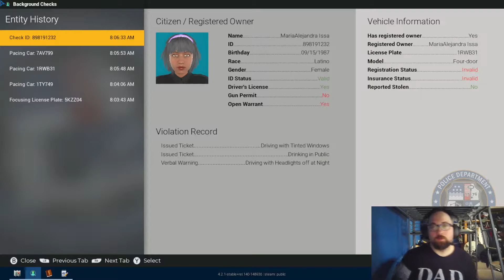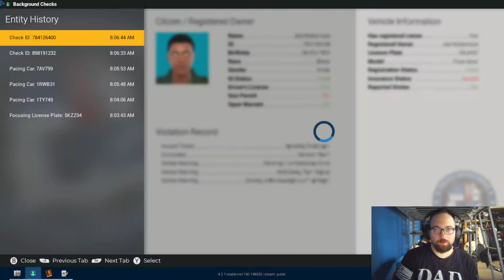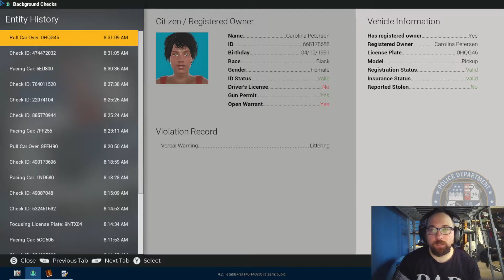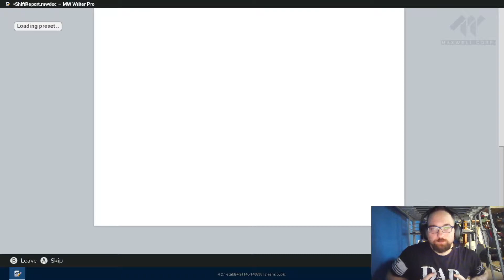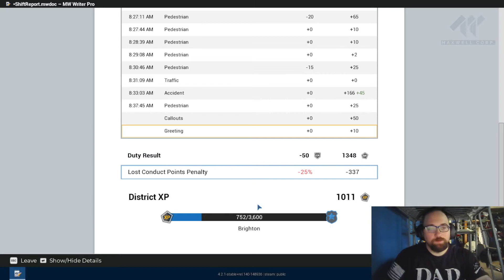PSPO:Co-Cop Monday with Officer Beaver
Had a lot of fun patrolling the mean streets of Brighton with my trusted partner, Officer Beaver. We do a bit of a Q&A(or as we like to call it The Interrogation.)